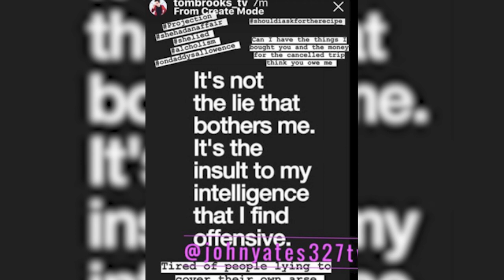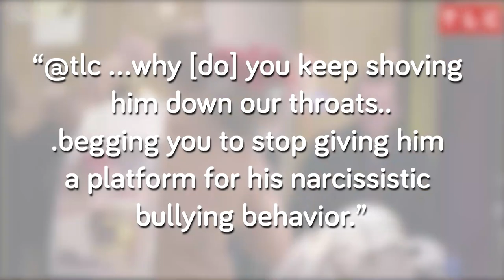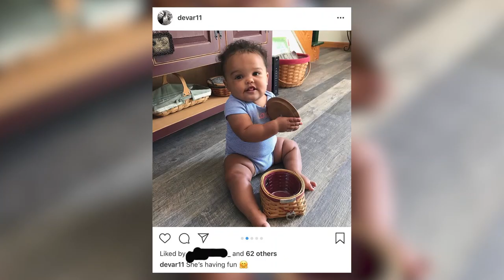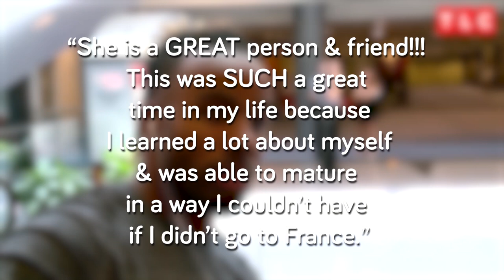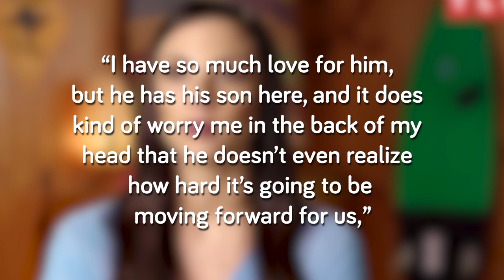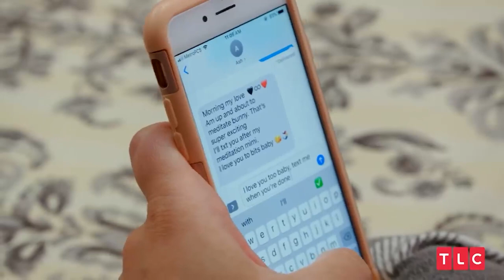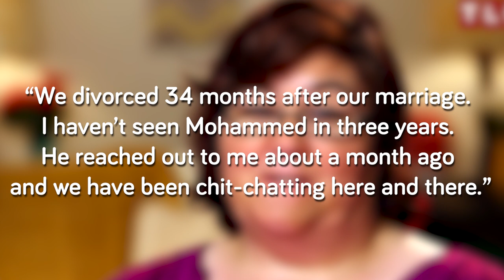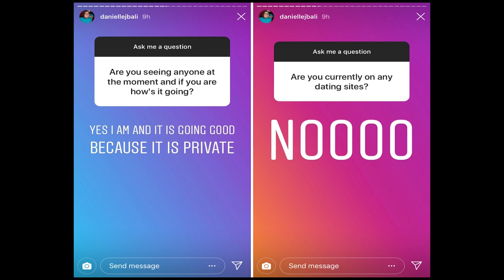90 Day Fiance Update - which couples are still together & who filed for divorce? PART 5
90 day fiance update PART 5. In this video we take a look at which 90 day fiance couples are still together, and who filed for a divorce...

We'll be updating you on some of our favourite couples to bring you up to speed on everything that's happened since filming ended.  Stay watching until the end for an unexpected development with Danielle and Mohammed - are they about to reconcile?!

0:18 - Darcey and Tom (and Jesse!!) - what's the latest with this crazy trio?
5:34 - Melanie and Devar - are they still together or have they split up?
7:51 - Update on Patrick and Myriam - is there a shot at love or is Patrick friend-zoned for good?
10:50 - Avery and Ash now - what's the latest with these two? Are they still together?
14:06 - Danielle and Mohamed Update - Didn't they get divorced? Are they really now about to reconcile?! We reveal all!